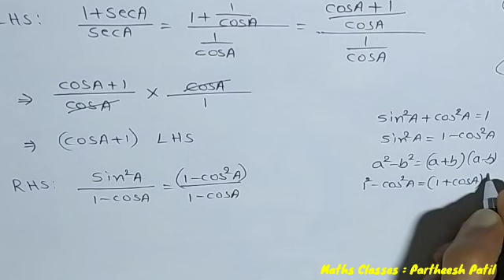Trigonometry ತ್ರಿಕೋನಮಿತಿ|ಪ್ರಮುಖ ಲೆಕ್ಕಗಳು Imp Problems|10th Kan& Eng Medium| Partheesh Patil